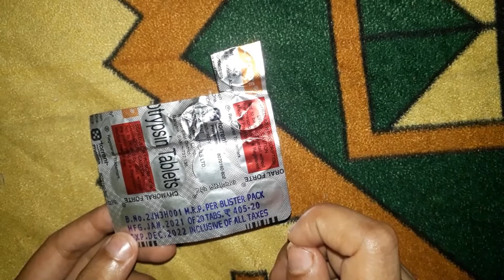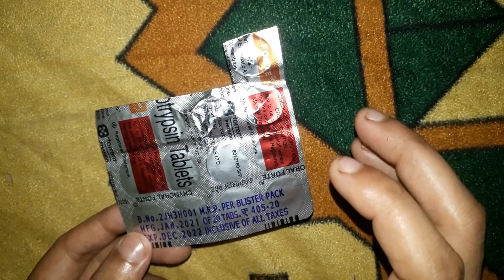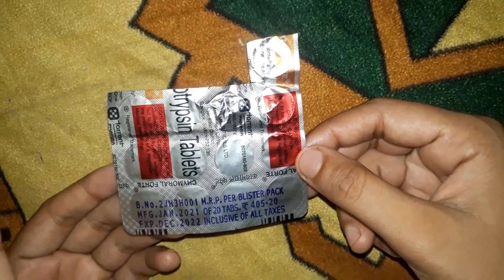Chymoral forte tablet Review